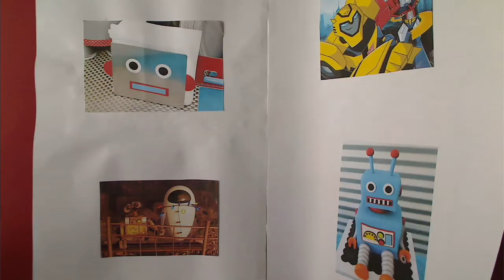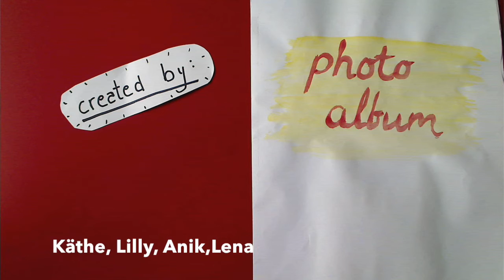Wichtige Entscheidung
Schülerinnen und Schüler des SZ Rübekamp haben zum Thema 'Die Pille danach...' diesen Trickfilm erstellt.